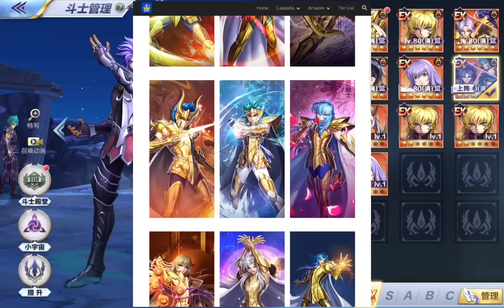♑♊♒ ¿Cómo jugar la Exclamación de Athena Sapuri? triunvirato de control y daño ♑♊♒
01:54 Introducción
05:47 Habilidades
21:29 Skill-Up recomendado
21:40 Cosmos
26:21 Alineaciones
33:29 Interacciones
43:24 PVP del bueno
46:05 Conclusiones
50:13 Cax Card